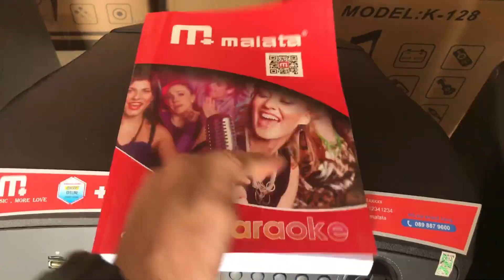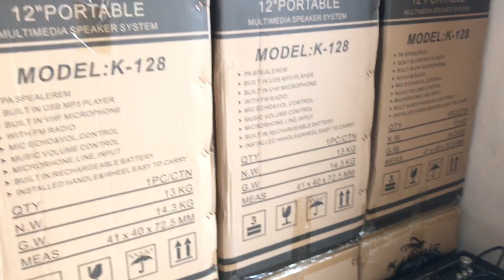20h tối up đón xem TISO BH-501 | chúc bạn trung thu vui vẻ | subcribe Bá Sơn Beatboxer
BASONBEATBOX.com

🔺🔺🔺Trung thu lại đến rồi bạn ơi. Dành tặng hơn 50 phần quà trị giá hơn 5triệu cho khách iu ghé shop mua loa - bốc thăm trúng quà 100% - Cảm ơn quý khách đã luôn ủng hộ shop 🙏🙏🙏

🎤 Chuyên loa kéo bluetooth, loa di động TISO

🎤 ĐT / Zalo / fb: 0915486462 (Sơn) / 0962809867 (Tiến)

✅Xem nhiều hơn : vào kênh “Bá Sơn Beatboxer” hơn 150 mẫu ạ

✅448/29 Phan Huy Ích, P12, Gò Vấp (ngay Lư Đồng Quốc Kiển lầu 2)

✅Bảo hành 12T, bao đổi 30ngày (lỗi sx)

✅Ship toàn quốc, nhận hàng, kiểm tra, thanh toán!

Cách mua hàng:

*  Khách ở HCM đến địa chỉ ở trên test chọn mẫu thoải mái ạ. Ghé call/ sms trước ạ vì khách rất đông tôi hay ra bưu điện gửi loa đi ;
muốn ship gửi số đt _ tên _ địa chỉ ;

chúng tôi sẽ xác nhận và giao hàng nhanh chóng đúng thời gian hẹn với quí khách.
- Đặc biệt: Free ship với đơn hàng ở gần

* Qúi khách ở tỉnh chúng tôi sẽ giao hàng theo 2 cách gửi bưu điện hoặc nhà xe :

  + gửi xe : quí khách chuyển khoản qua ngân hàng , sau đó chúng tôi sẽ ship hàng qua các nhà xe, chành xe theo yêu cầu quí khách, trong vòng 24h quý khách sẽ nhận được hàng (phí gửi khách thanh toán)

 + gửi bưu điện : Khách nhận hàng được kiểm tra hàng và thanh toán, kiểm tra hàng ok như thỏa thuận thì lấy (cọc trước thẻ cào 50k vì bưu điện sẽ thu phí gửi trước và sẽ được trừ lại vào tiền sản phẩm )
...Gửi chậm bưu điện 5-10 ngày phí tầm 50-80k / 1 cái

Gửi nhanh 2-4 ngày phí tầm 100-150k 1 cái

Trừ t7, chủ Nhật + ngày gửi ra

 Thông tin tài khoản ngân hàng:

1 . Ngân hàng Đông Á.

 Tên TK: Đỗ Bá Sơn

2. Ngân hàng Techcombank

- Shop chân thành cảm ơn quí khách đã ủng hộ!!!